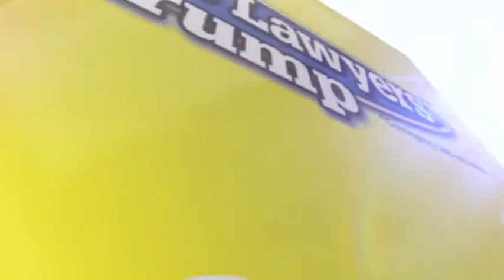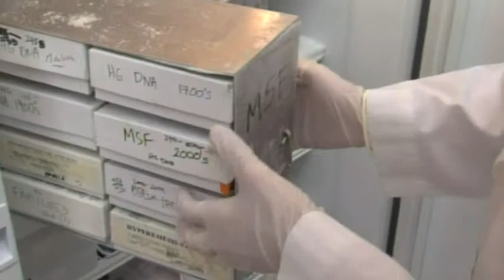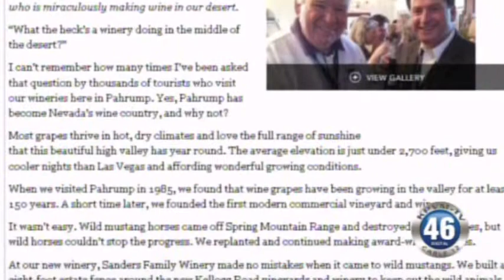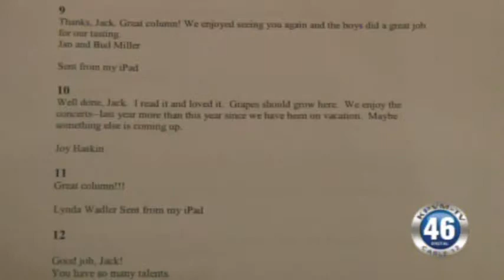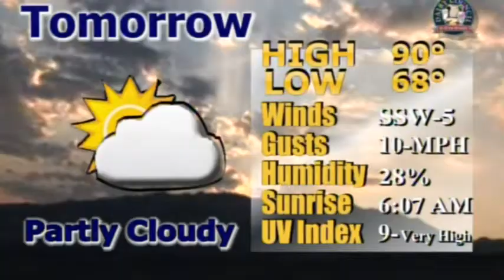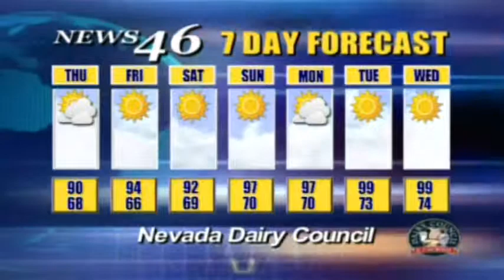08/20/14 NEWS 46 FULL NEWS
Full Broadcast Local News 46. Aired on 08/20/14 in Pahrump, NV